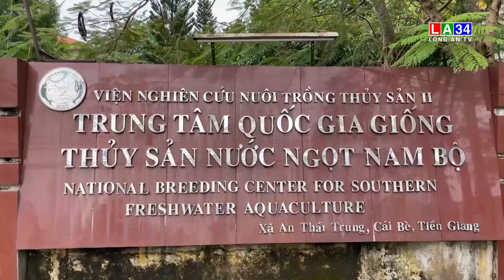Tham quan Trung tâm Quốc gia Giống thủy sản nước ngọt Nam Bộ | LONG AN TV